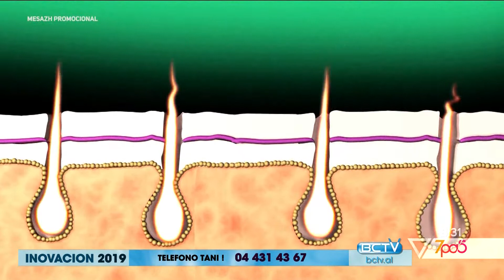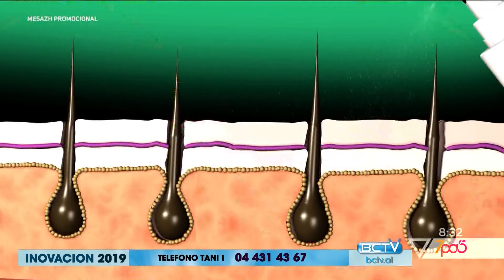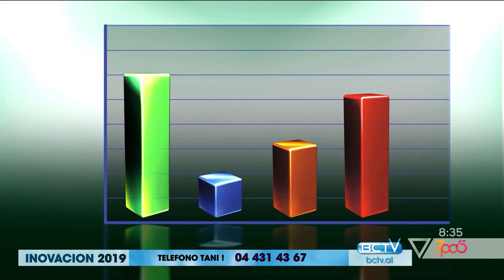7pa5 - Oferta BCTV - 25 Mars 2019 - Show - Vizion Plus